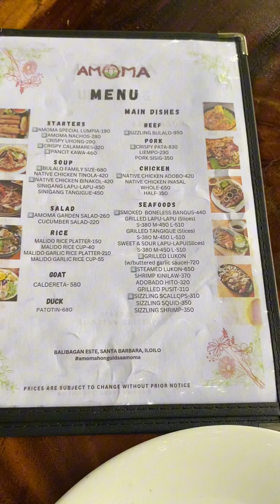My Day with Family